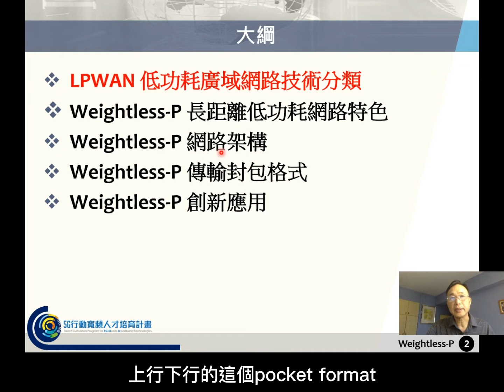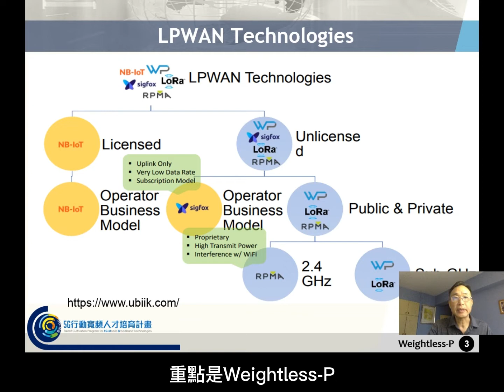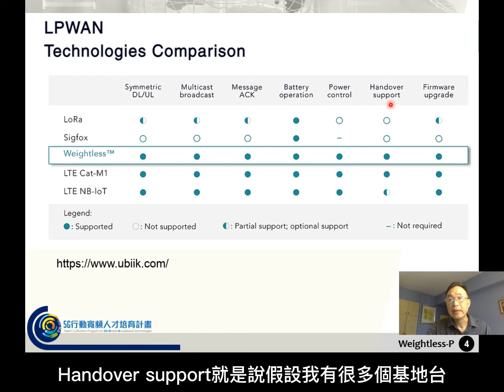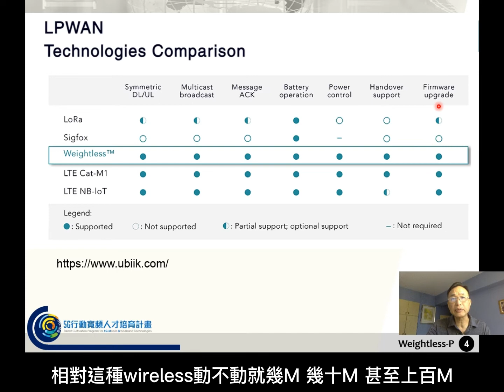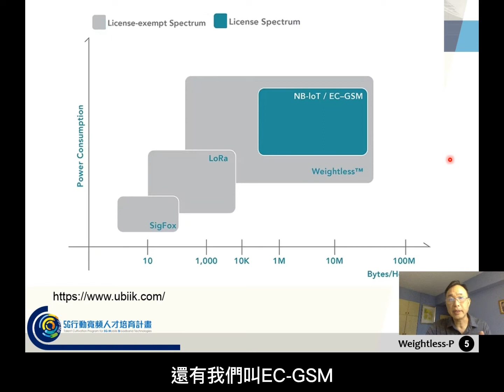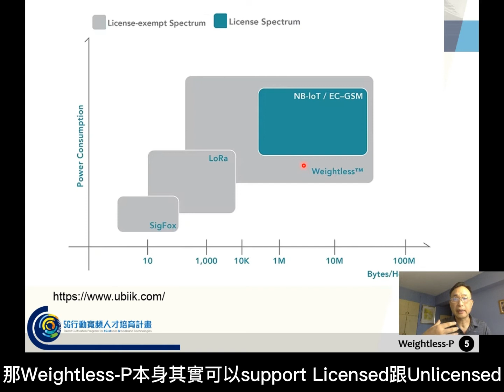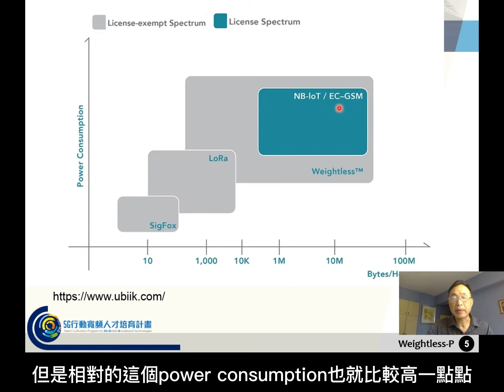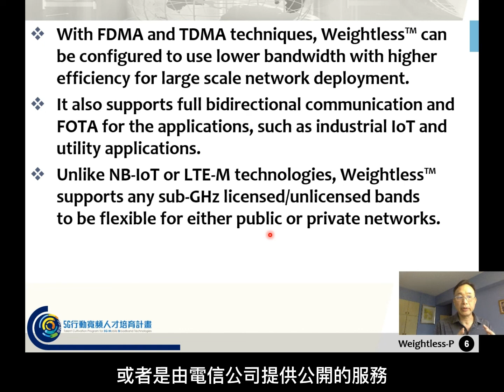weightlessP_1 中字